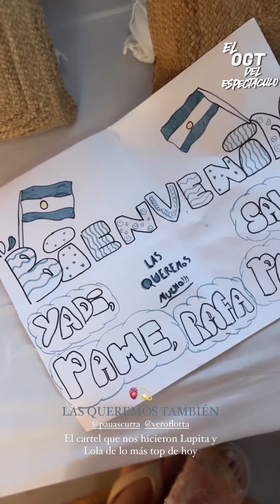PAME LLEVA A SU BEBE CON LA FAMILIA DE SU PAPA A BUENOS AIRES ARGENTINA